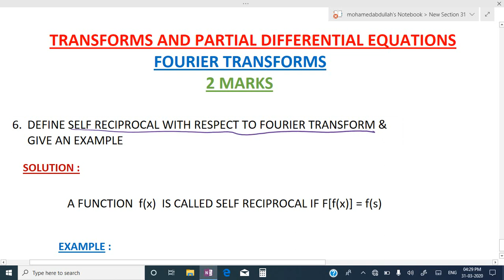FOURIER TRANSFORM QN NO 6